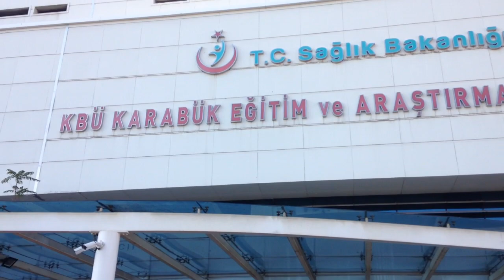Karabük Üniversitesi Eğitim Araştırma Hastanesinde Covid-19 kuyruğu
Hastanede yatacak yer kalmadı